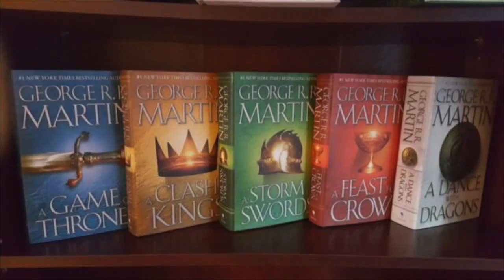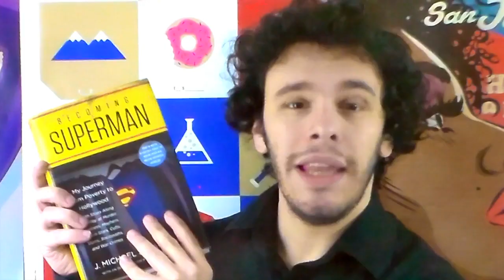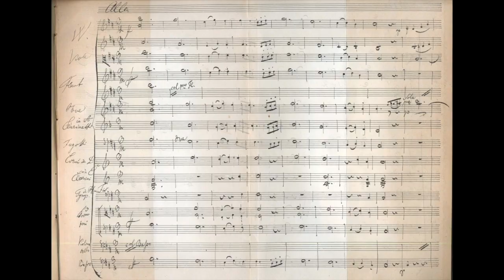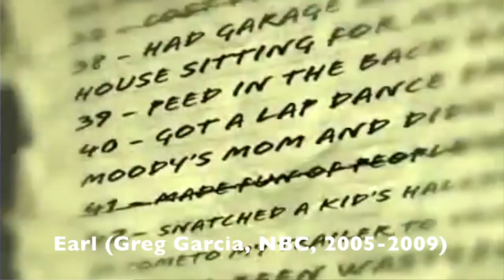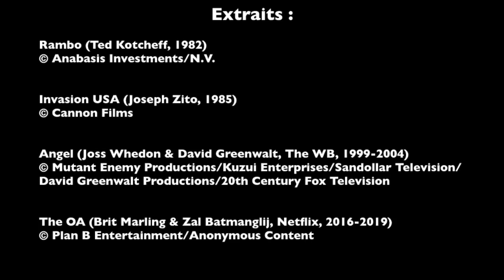FAUT-IL VOIR DES SÉRIES QUI N'ONT PAS DE FIN ?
Salut les addicts ! Aujourd’hui, le binge doctor s’attaque à un sujet qui pique qui touche les fins de séries. Ce sont les séries annulées trop tôt, sans qu’elles aient pu avoir une fin. Pourquoi cela arrive-t-il ? Le milieu de la serie tv est très difficile. Au lieu d’enrager et d’aller maudire tous les producteurs jusqu’à la 57e génération, est-ce que notre frustration ne vient pas plutôt d’une mauvaise lecture du contrat qui lie le spectateur à sa série cliffhanger ou non ? Voilà une question de plus à rajouter dans la liste : les grandes questions sur les séries l'univers et le reste.

Ces séries vous les connaissez : The OA final méritait de se prolonger avec une 3e saison, dark angel final pareil, une des pires annulations a sans doute été earl final, avec une annulation en plein milieu d’un épisode en deux parties… tant de cliffhangers assassins jamais résolus. Voilà la sujet du jour de votre chaine série !

© Vu le "Copyright Act of 1976 (article 107)" ou le principe de "fair-use" ou "utilisation équitable" reconnus et appliqués par Youtube, il est possible d'utiliser des extraits vidéos/audios/photos/musicaux afin de réaliser une présentation, analyse, parodie ou une critique de l'oeuvre étudiée